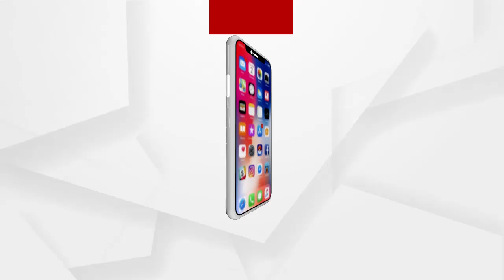ଚିନ୍ତା ବଢ଼ାଇଛି କରୋନା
ନୂଆପଡାରେ ଦିନକୁ ଦିନ ବଢ଼ି ଚାଲିଛି କରୋନା ଏନେଇ ନୂଆପଡ଼ା ଗସ୍ତରେ ଆସି ସମୀକ୍ଷା କରିଛନ୍ତି ମୁଖ୍ୟ ଶାସନ ସଚିବ ସୁରେଶ ମହାପାତ୍ର.